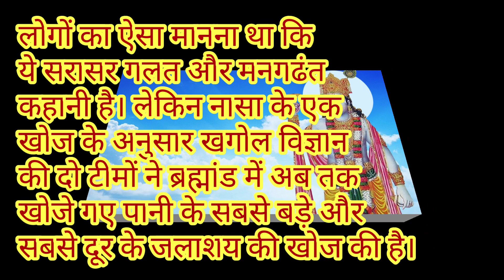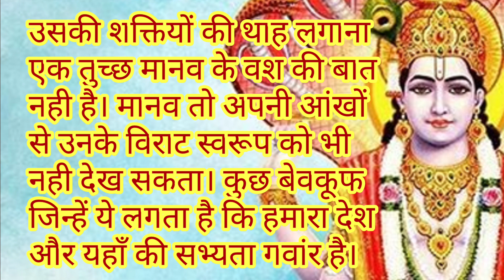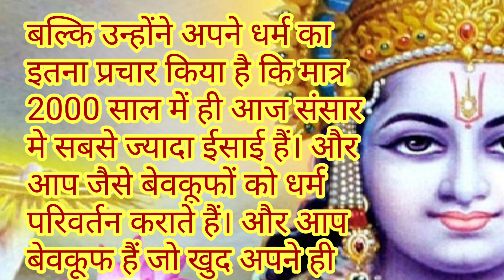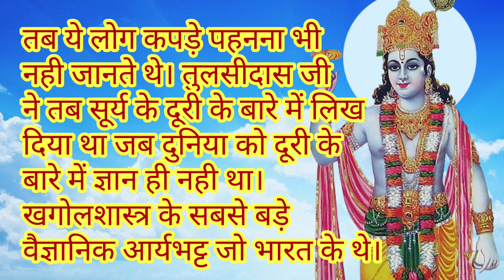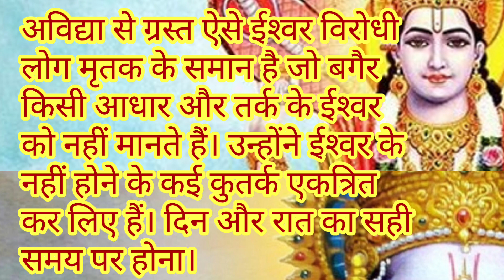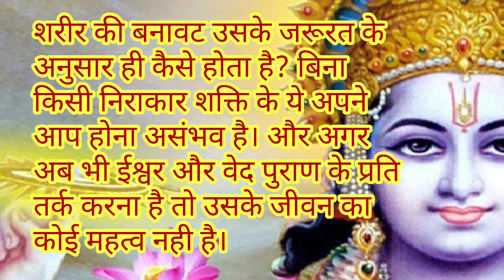विष्णु भगवान ने पृथ्वी को किस समुद्र से निकाला था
श्रीकृष्ण,श्रीकृष्ण की मृत्यु,श्रीकृष्ण के जाने के बाद कैसे हुई राधा की मृत्यु?,राधा की मृत्यु कैसे हुई थी,राधा की कहानी,राधा की मृत्यु,राधा की मृत्यु कैसे हुई ?,कैसे हुई थी राधा की मृत्यु,कैसे हुई माता राधा की मृत्यु,क्यों तोड़ दी थी श्री कृष्ण ने बांसुरी,श्री कृष्ण ने क्यों दिया राधा को श्राप,राधा कि मृत्यु कैसे हुई,कैसे हुई श्रीकृष्ण की मृत्यु,कैसे हुई थी राधा की मृत्यु और क्या थी उनकी आखरी इच्छा,श्रीकृष्ण ने क्यों तोड़ी थी बांसुरी
कहानियां हिंदी
कहानियां अच्छी अच्छी,
कहानियां love story,
कहानियां परियों की,
कहानियां मजेदार,
कहानियां new,
कहानियां भूतिया,
कहानियां न्यू,
कहानियां कार्टून कहानियां,
kahani achha achha,
kahani acchi wali,
kahani acchi si,
kahani aaja,
kahani suno,
कहानियां bhoot,
कहानियां भूत,
कहानियां bird,
bhojpuri कहानियां,